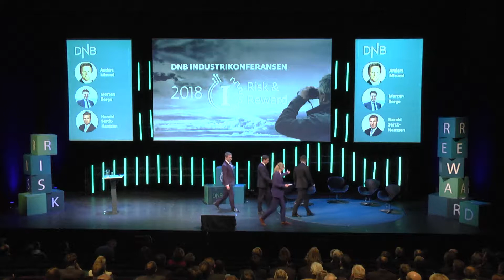Tilgang på kapital - Panelsamtale